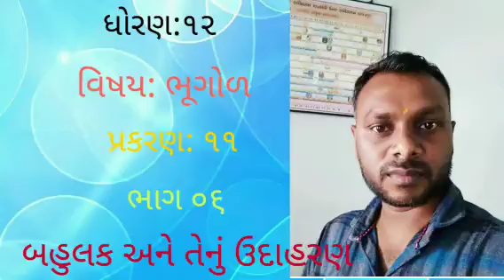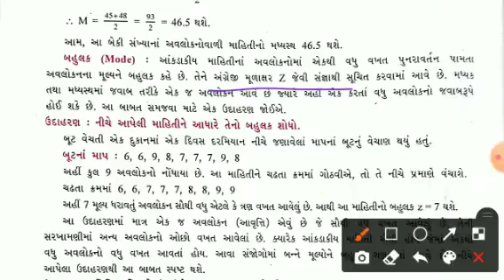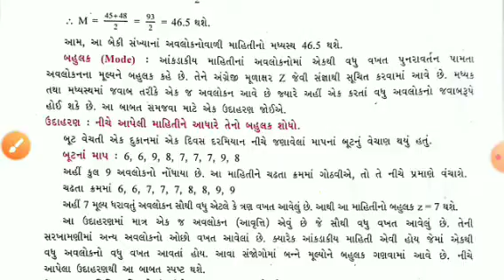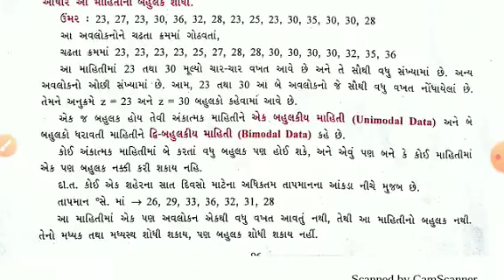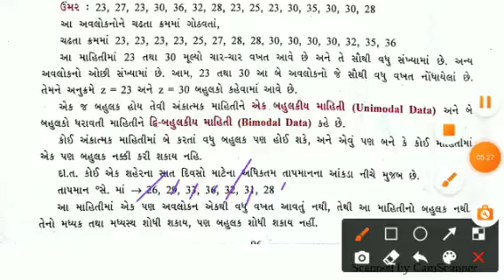Lecture 06 geography Chp 11 class 12